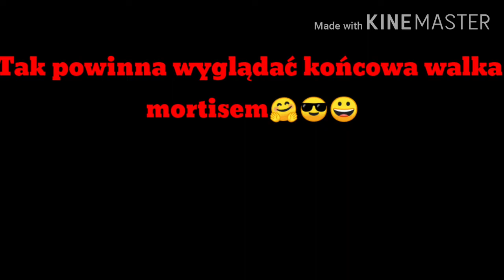Jak grać Mortisem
Muzyka - Force

Klan w BS - Vampiry Mortisa

Jeśli to czytasz to pozdro byczku 🤗😎